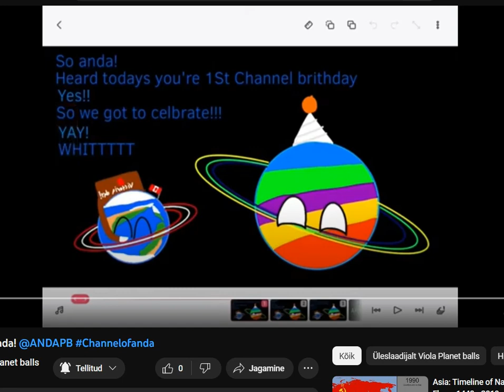(cannot tag)'s 1 year channel annivensary